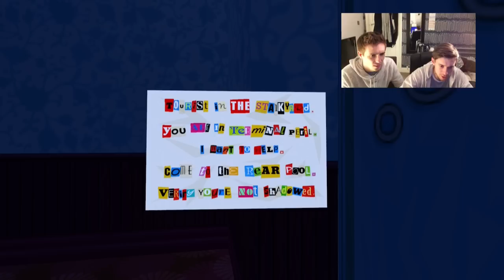Let's Play: Jazzpunk - Fear & Loathing in Jazz Vegas Face-Cam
Join us as we play through the odd and nostalgic world of Jazzpunk. We start our adventure swatting flies, infiltrating embassies, hunting pigeons and being bad-ass spies.

Key Features:

Stereographic Polygony Soundeo™, NOW IN COLOURVISON.
A cast of over 360,000 polygons, working in concert.
For the first time ever, the human voice captured and preserved in CryoSonic Stasis™, thawed before your very ears during NPC exchanges (voice acting).
Windows/Mac/Linux/Suppository
Half a dozen jokes.
Contains 5% of recommended daily intake of vitamin C++
Original soundtrack featuring exotic percussion and homemade analog electronic instruments.